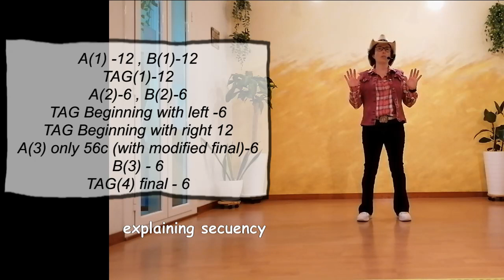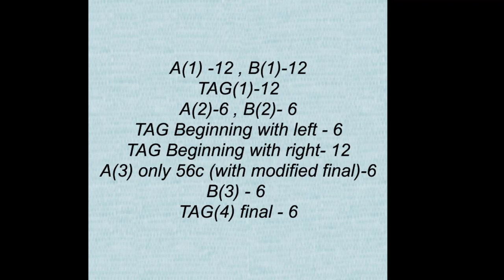Country Summer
Karme Salvador
Country Poble Nou - Barcelona - Catalonia - EU
2022-02
Summer Love - Ryan Upchurch
EP 6 songs (2017)
Part A= 64, Part B=64, TAG = 8c.
A(3) only 56 counts & modified final.
Sequence = A1,B1,TAG,A2,B2,TAG left, TAG right,A3, B(3) TAG final
Choreographed by , Silvia Denise Staiti, David Villellas & Teo Lattanzio